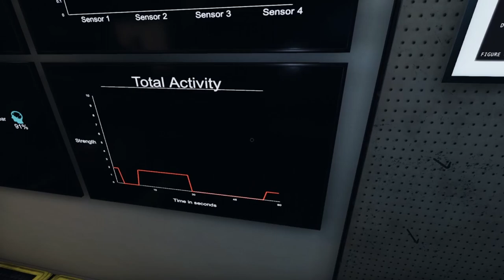Phasmophobia | Case 193 Robert Davis | Angry Ghost in the Garage